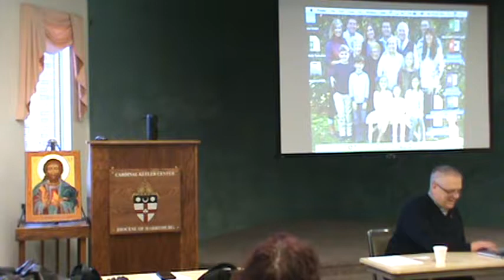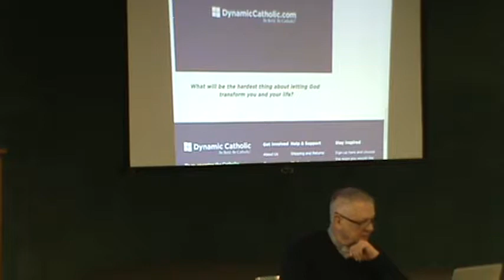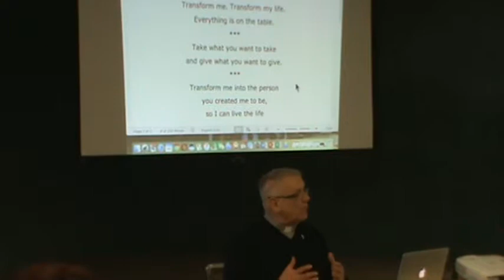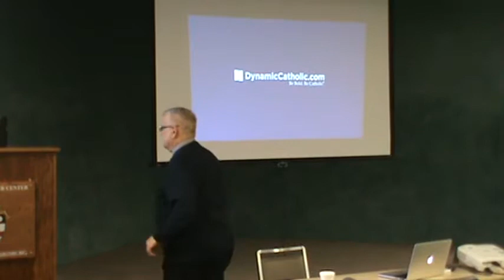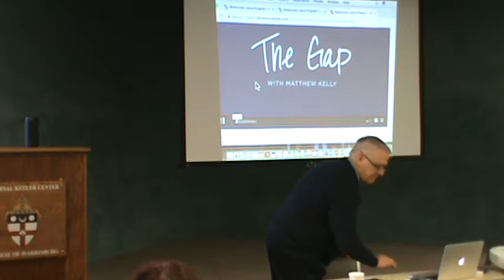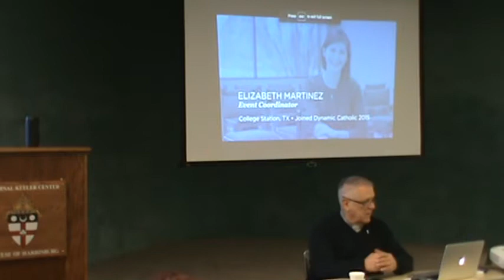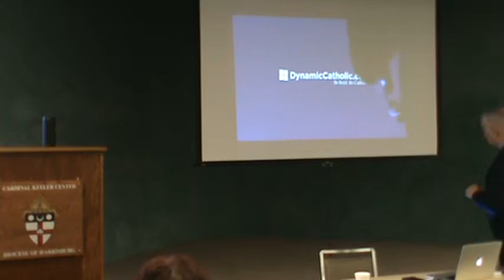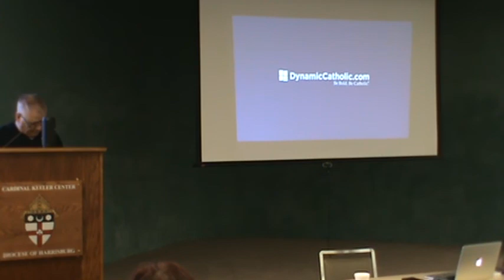Cursillo Connections 2018 01 14 Doctrinal Rollo: Deacon Tom Boucek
Rediscover Jesus by Matthew Kelly, Chapters 22 through 24